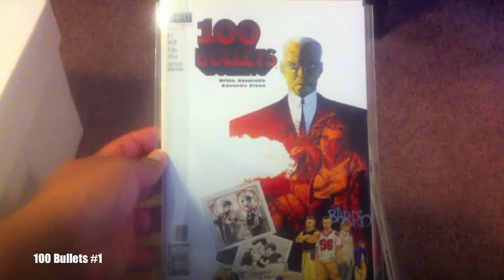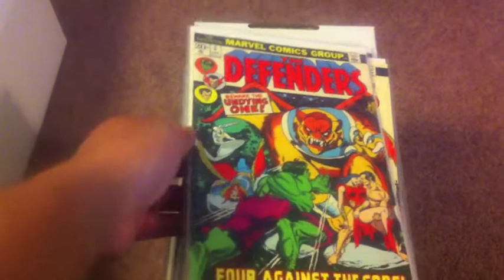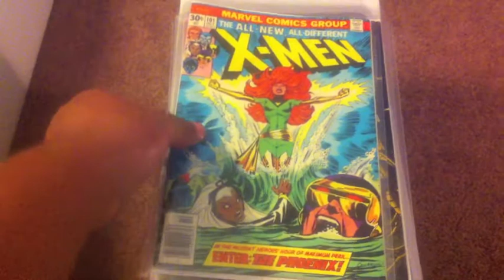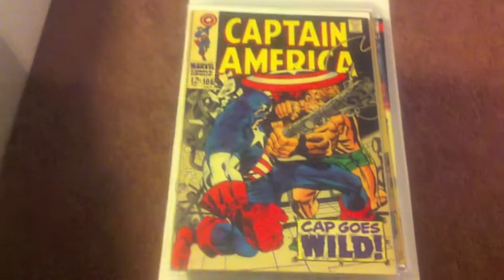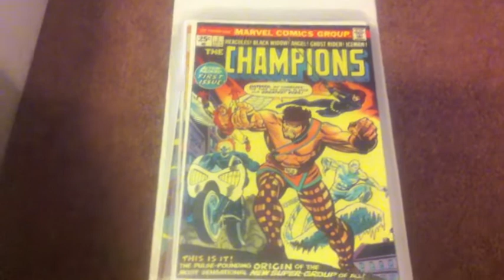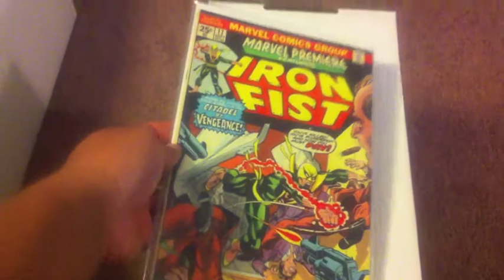Comic Book Haul Part 7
Some Recent Pick ups i bought from a friend and some ebay pick ups. Enjoy